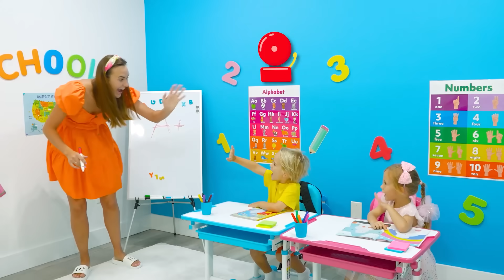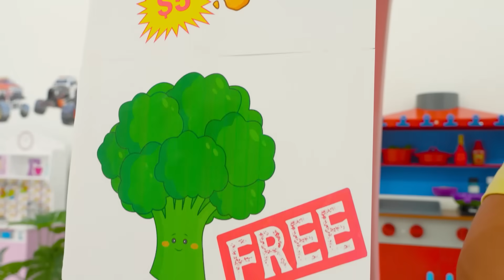Крис учится делиться и хорошему поведению вместе с друзьями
00:00 Крис и София учатся делиться едой
03:37 Влад и Ники строят трехэтажный дом